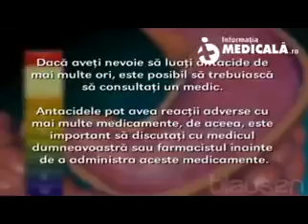Antacidele xvid online video cutter com 9